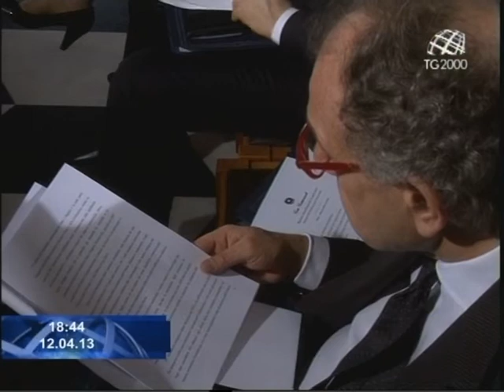Famiglia e matrimonio: l'intervista al prof. Cesare Mirabelli. Servizio Sara Lucaroni